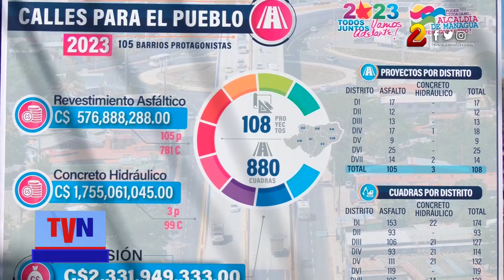Alcaldía de Managua construye 74 calles nuevas en enero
Con las 7 cuadras de calles nuevas en asfalto que se están construyendo en el barrio Ayapal al sur de la capital,  las Alcaldía de Managua suma 74 calles en total al cierre del mes de enero.